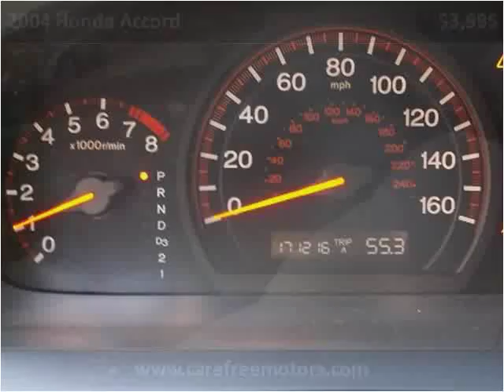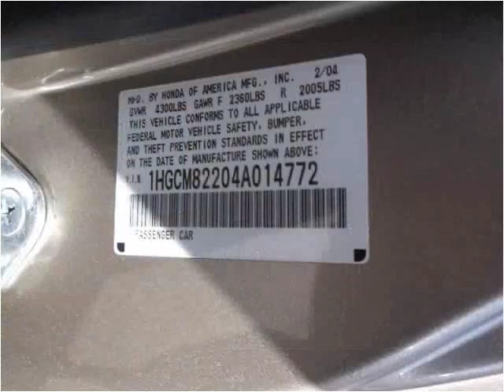2004 Honda Accord Used Cars Tucson AZ